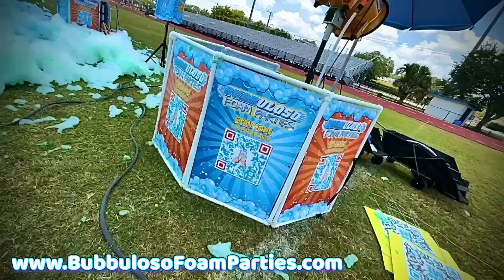CSHS - Positive Incentives Pep Rally - FOAM PARTY 2024